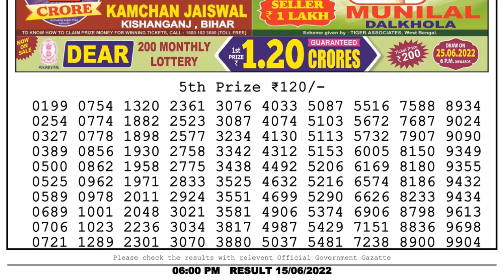🔴Dear Lottery Sambad Live 6pm today 15.06.22 Nagaland State Lottery Result